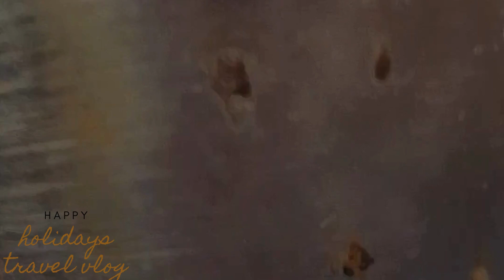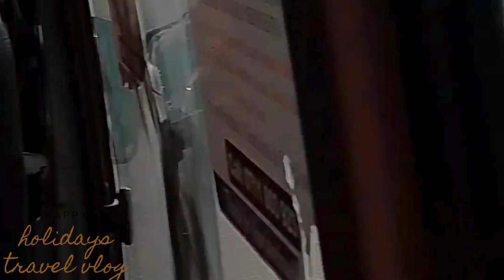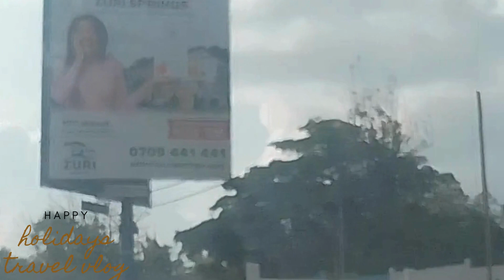holidays travel vlog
daring the city